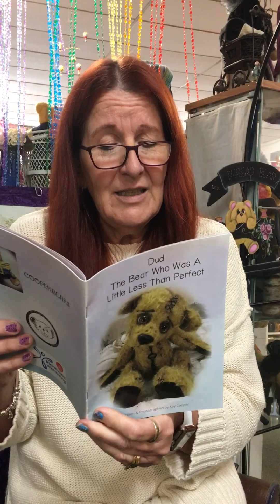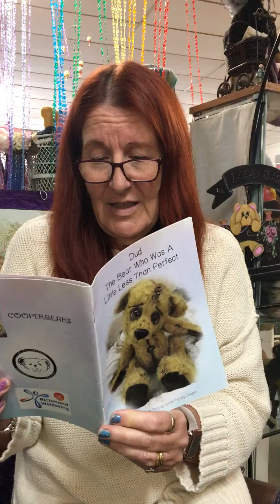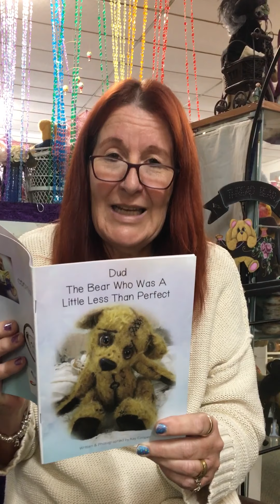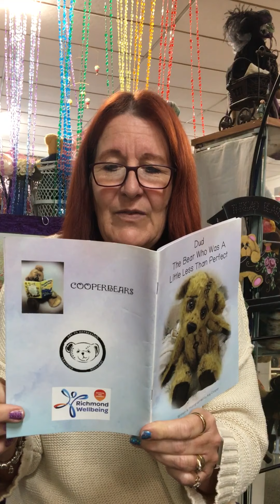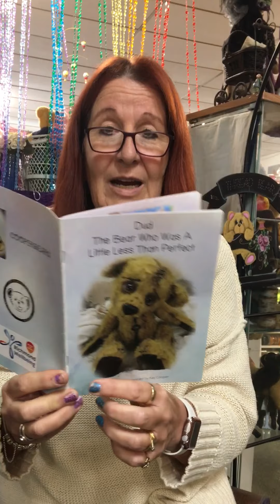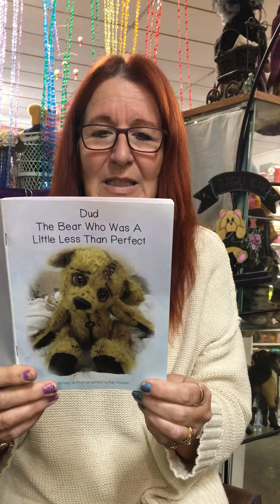Reading my book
The story of Dud the bear who was a little less than perfect.